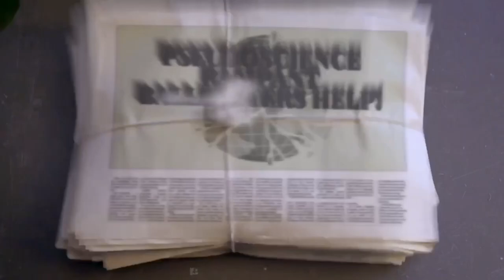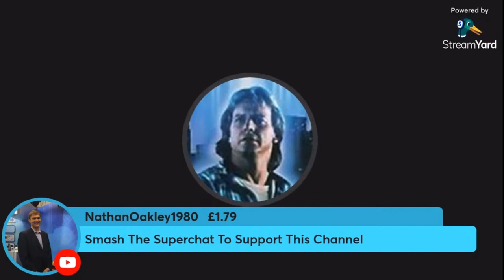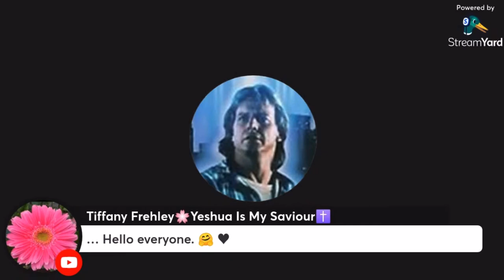The DITRH RV & Nathan Oakley Love Triangle